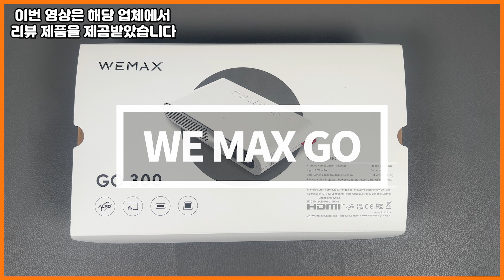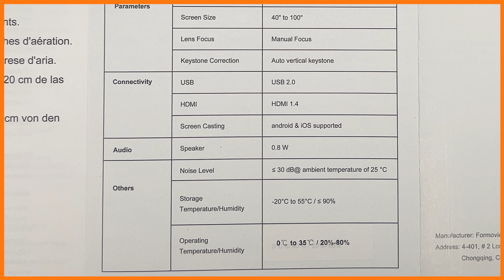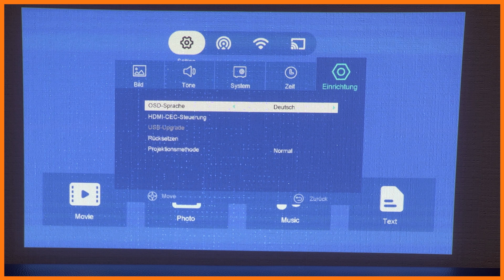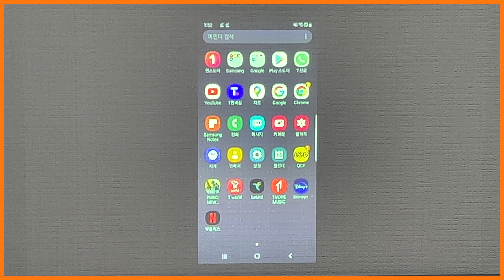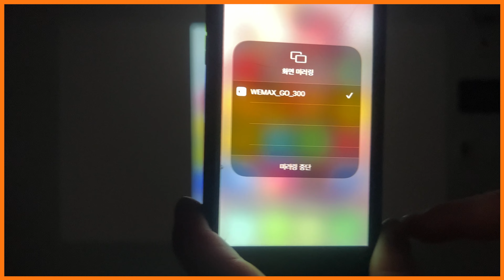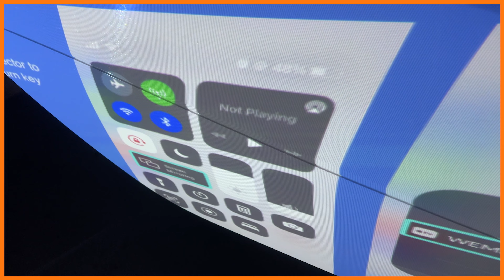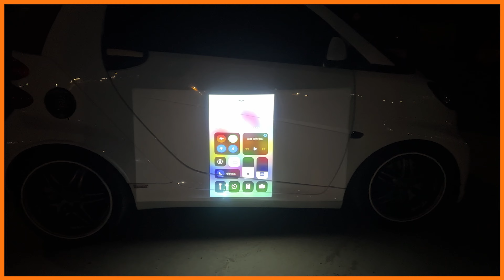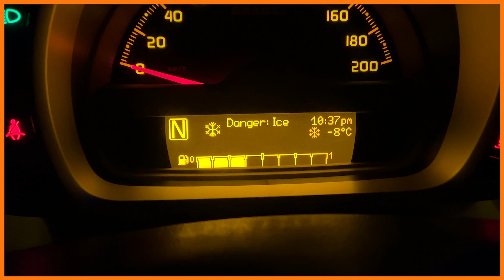WEMAX GO 휴대용 프로젝터 리뷰! 보조배터리와 휴대폰 미러링기능으로 실내나 야외에서 편리하게 사용할수있는 포켓 ALPD 프로젝터!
" 이번 영상은  WE MAX 로부터 기기를 제공받았습니다 "
가볍고 크기가 작은 포켓프로젝터로 실내보다는 실외 캠핑이나 차박등 야외에서 사용하기 편리하게 제작되었네요!

제품정보
- WE MAX GO ALPD 레이저 포켓 프로젝터

- 제품링크

- Spec -
브랜드 : WE MAX
화면 크기: 15 - 100 인치
대조 비율: 500:1
루멘: 300 ANSI 루멘
해상도: 960*540P
와이파이: 2.4GHz
스피커: 0.8W * 1
크기: 15.8 CM x 8.3 CM
무게: 317g
전력 소비: 30W